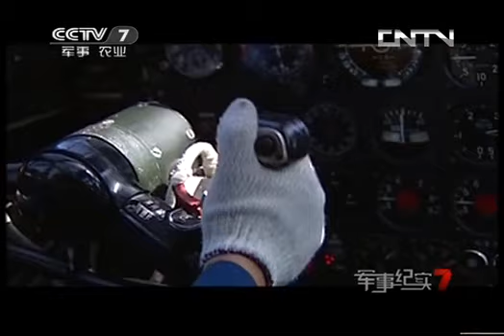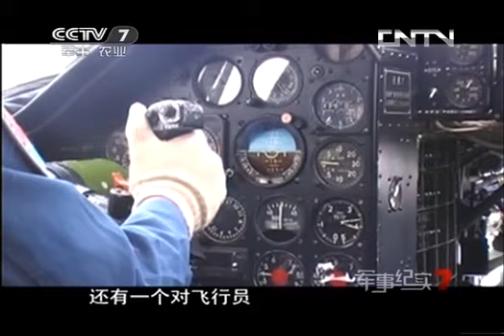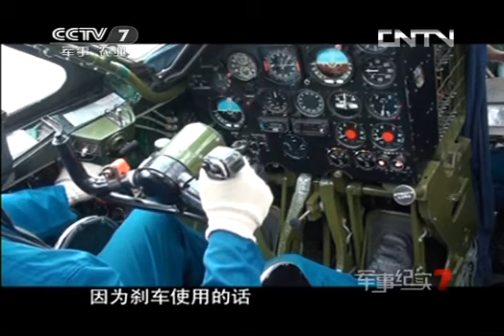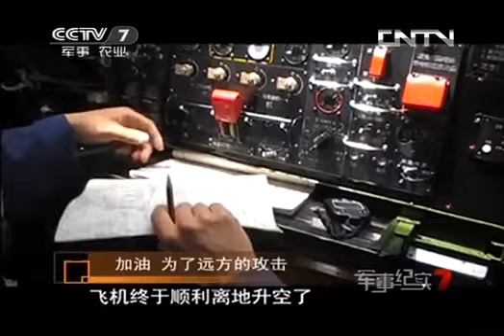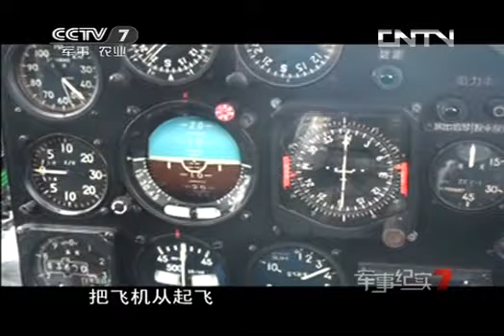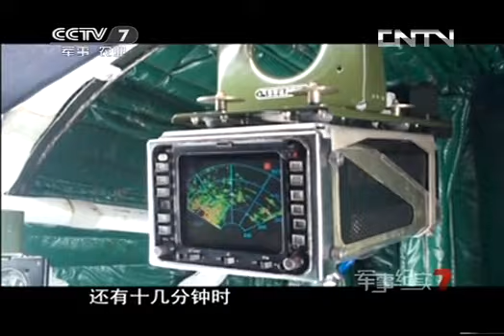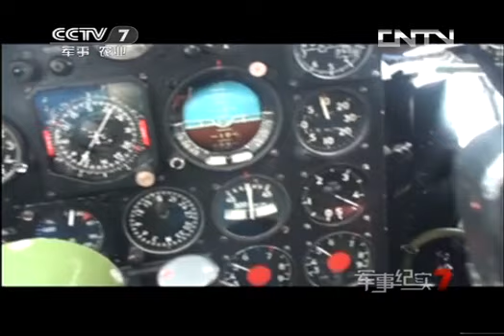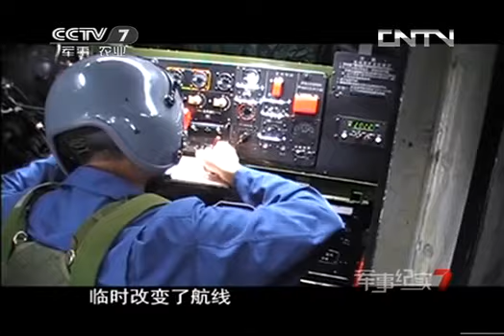军事纪实 《军事纪实》 20130815 加油 为了远方的攻击